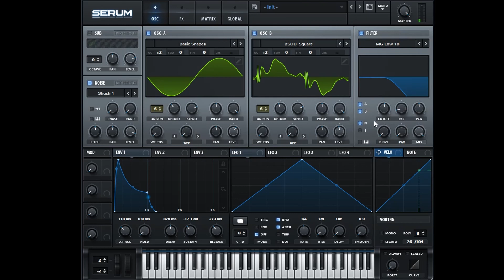How To Make a Future Electro Pop WHISTLE LEAD like AREA 21 in Serum | Sound Design Tutorial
Hey guys! In this tutorial I will show you how to make a Future Electro Pop WHISTLE LEAD like AREA 21 - Lovin' Every Minute in Serum!